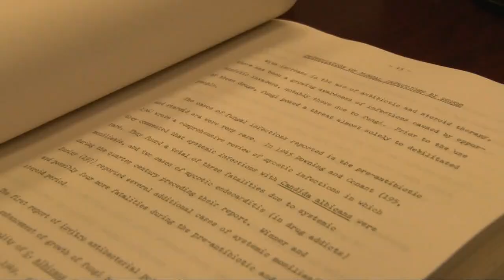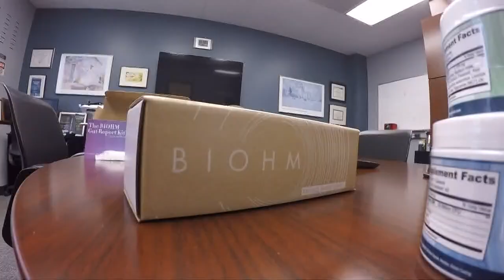Dr. Ghannoum's Discovery on Good Bacteria and Good Fungi | BIOHM Health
| Good Bacteria and Good Fungi for Better Gut Health | BIOHM Health's probiotic includes both good bacteria and good fungi.

Other probiotics have not been designed to address the role of both bacteria AND fungi. Instead they concentrate just on bacteria — offering a partial solution to total gut balance. By only concentrating on bacteria, fungi is allowed to flourish unchecked, leading to digestive imbalance.

BIOHM was designed to address the gut's total balance of bacteria and fungi, allowing you to maintain your gut's total balance.